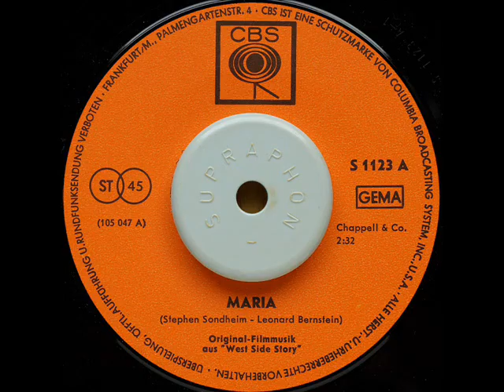Maria - West Side Story (1965 Vinyl Record 45 RPM)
1. strana SP desky z roku 1965. Hudba: L.Bernstein, text: S.Sondheim. Patrně nejznámější skladba z muzikálu West Side Story. Písničku už nazpíval kdekdo, tato filmová verze (OST) je podle mě jedna z nejlepších. Zpěv: Jimmy Bryant, Richard Beymer (Tony) odehrál vše ostatní. Při premíéře 70mm filmu West Side Story ale utekl Beymer ze sálu, protože si na plátně připadal naprosto nemožný...